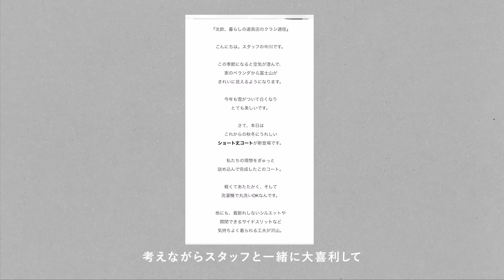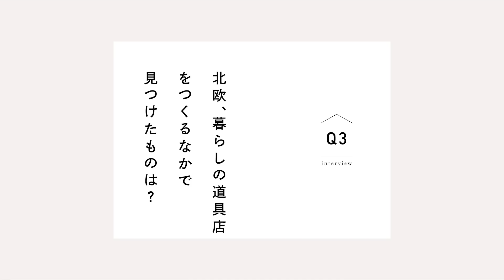インスタ運用からライブ配信、メルマガまで。当店で働く2人のスタッフに密着！｜北欧、暮らしの道具店をつくる人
2022年に開店15周年を迎えた「北欧、暮らしの道具店」。創業当初は北欧のヴィンテージ品を販売していた当店も、オリジナルのアイテム開発をしたり、商品以外にも読み物や動画をお届けするようになったりと様々な変化がありました。

お店の変化と同じように、スタッフも様々なバックグラウンドを持つ人が集まるようになってきました。

『北欧、暮らしの道具店をつくる人』は、そんな当店で働くスタッフに密着したドキュメンタリー番組です。

いつも当店に訪れてくださっているお客さまにも、この番組を通じてお店をつくる現場の雰囲気や、ひとつの商品やコンテンツをお届けするまでに奮闘するスタッフの姿を少しでも知っていただけたら嬉しいです。

第2回目となる今回、登場するのはコミュニケーショングループの望月と、MDグループ石谷。年次もチームも異なる2人は、それぞれどのような想いを持って日々過ごしているのでしょうか？

📔もくじ📔
0:00   今回登場するのはコミュニケーショングループの望月・MDグループ石谷
0:44   Q1. どんな仕事を担当していますか？
5:59   Q2. 日々の業務で心がけていることは？
9:13   Q3. 北欧、暮らしの道具店をつくるなかで見つけたものは？

🏡『北欧、暮らしの道具店』では、インテリア雑貨や器など毎日使う暮らしの道具や、読み物やラジオ、動画などのコンテンツをご紹介しています。

ふらっと立ち寄っていただけたら嬉しいです🛒